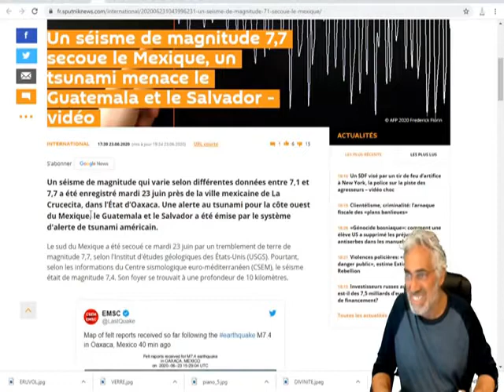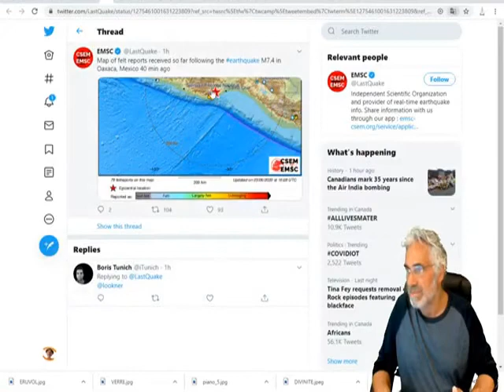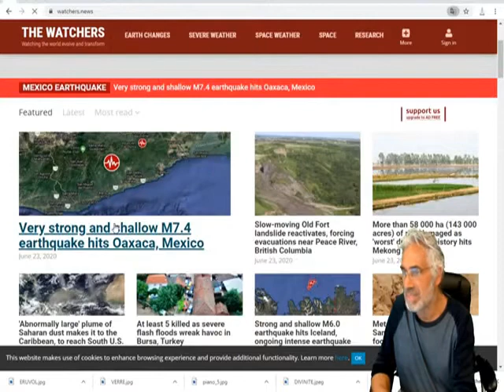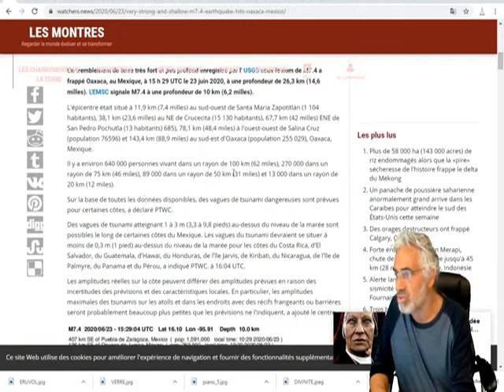TREMBLEMENT DE TERRE DE 7.7 AU MEXIQUE;ALERTE AU TSUNAMI ÉMISE POUR PLUSIEURS PAYS.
Un séisme de magnitude qui varie selon différentes données entre 7,1 et 7,7 a été enregistré mardi 23 juin près de la ville mexicaine de La Crucecita, dans l’État d’Oaxaca. Une alerte au tsunami a été émise par le système d'alerte de tsunami américain. Des dommages matériaux et humains ont été signalés par les autorités mexicaines.

Le sud du Mexique a été secoué ce mardi 23 juin par un tremblement de terre de magnitude 7,7, selon l'Institut d'études géologiques des États-Unis (USGS). Pourtant, selon les informations du Centre sismologique euro-méditerranéen (CSEM), le séisme était de magnitude 7,4. Son foyer se trouvait à une profondeur de 10 kilomètres.
Le séisme a atteint une magnitude de 7,1, d’après le service sismologique national. L’épicentre du tremblement de terre se trouvait à 12 kilomètres au sud-est de la ville de La Crucecita, dans l’État d’Oaxaca.
Les secousses ont commencé 30 secondes après la sirène de l’alarme sismique, selon le correspondant de Sputnik sur place. Les habitants évacués ne sont pas encore autorisés à rentrer.
Selon le système d'alerte de tsunami américain, un raz-de-marée peut menacer le Guatemala et le Salvador. La côte ouest du Mexique pourrait être frappée par un tsunami de trois mètres, l'Équateur peut en connaître un d’un mètre de haut, est-il indiqué.Le Président du pays, Andres Manuel Lopez Obrador, a publié sur Twitter un message à la population où il a évalué la situation relative au tremblement de terre.
Au moment de son message, le Président a constaté qu’il n’y avait pas de liaison avec l’État où l’épicentre du séisme se trouvait et n’a signalé aucun dommage matériel ni humain.
Pourtant, des vidéos témoignant des dégâts matériaux causés par le séisme se multiplient sur les réseaux sociaux.Plus tard dans la journée, les informations concernant les dégâts matériaux ainsi qu’une victime humaine ont été confirmées par le gouverneur de l'État mexicain d'Oaxaca, Alejandro Murat. Il a fait état d'une personne tuée et d’une autre blessée lors de l’effondrement d’un bâtiment causé par le tremblement de terre survenu mardi. Plus tard, le bilan du séisme a été revu à la hausse, deux personnes ont péris à cause du tremblement, selon M.Murat.
Dans la foulée, Pemex, une entreprise mexicaine chargée de l'exploitation du pétrole, a annoncé sur son compte Twitter l'arrêt d'une raffinerie dans l'État d'Oaxaca à cause d’une explosion. L’incident, provoqué par le séisme, a été suivie d’un incendie, est-il indiqué.